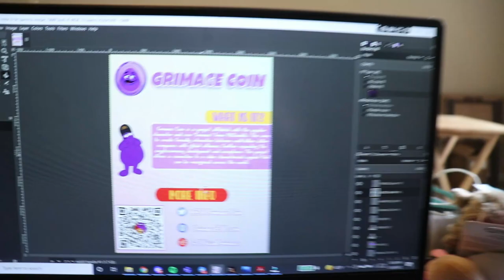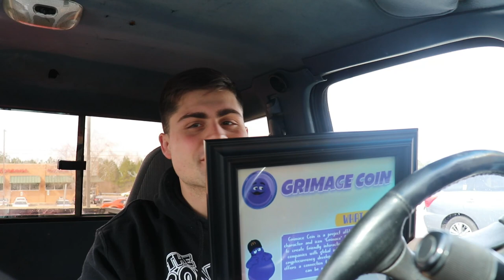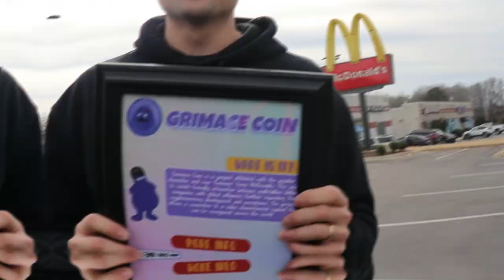Attempting To Showcase Grimace Coin At McDonald's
Today I attempt to showcase my freshly made Grimace Coin flyers at my local mcdonald's. Unfortunately they weren't the biggest Grimace fans.